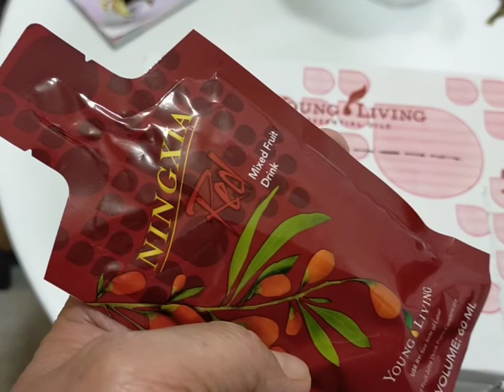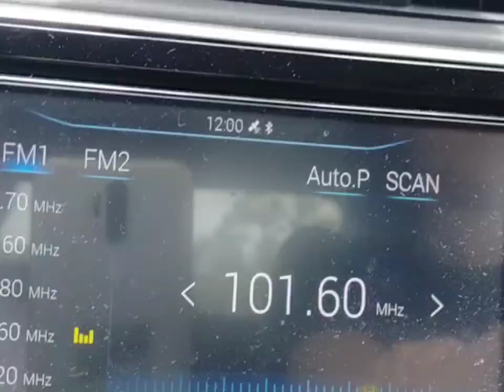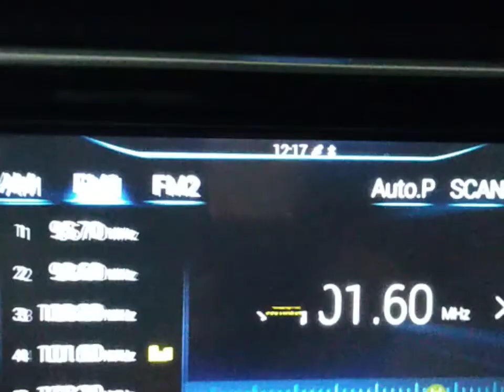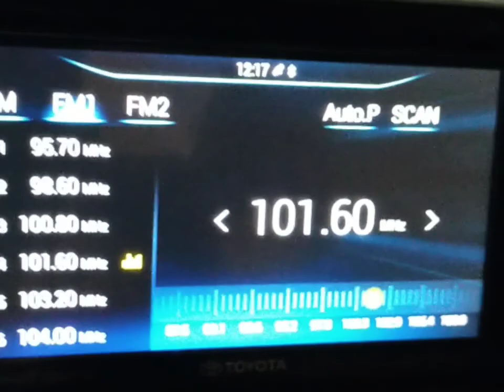Mag-Almusal muna Tayo ,bago pumuntang Work..